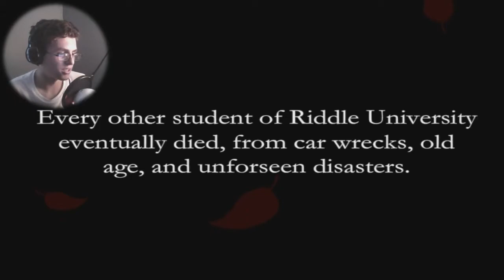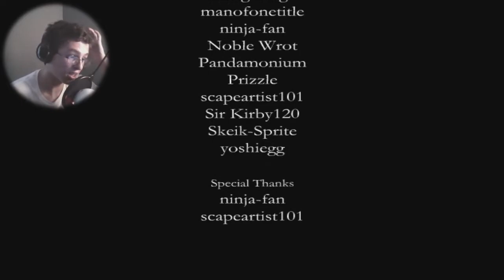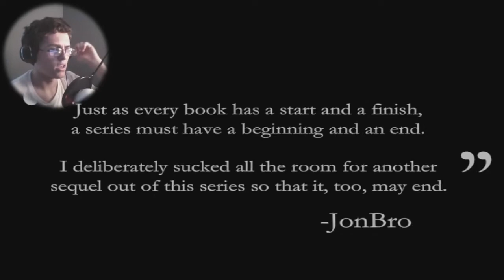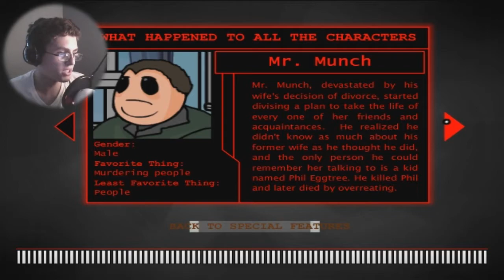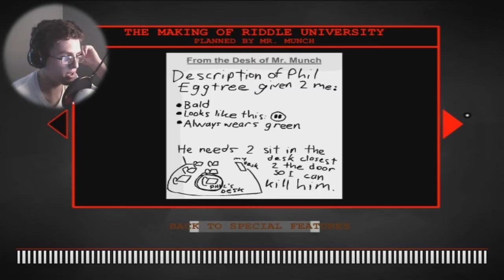Riddle School 4 | IS THIS THE END?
Only JonBro knows.

Do you want my...